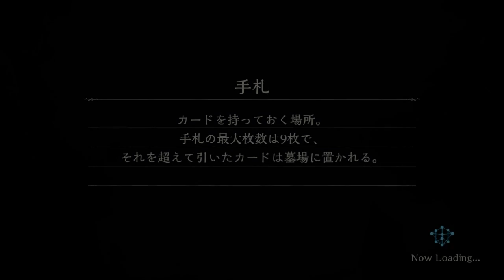【2Pick】とわしゃドバ第３回前編【シャドウバース】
やっと2Pickをフルで録画出来て嬉しい主であった。
前編はロイヤルでデッキ組みから２戦目まで。